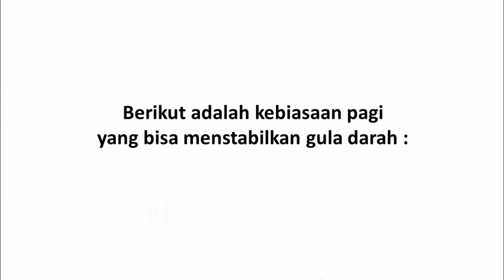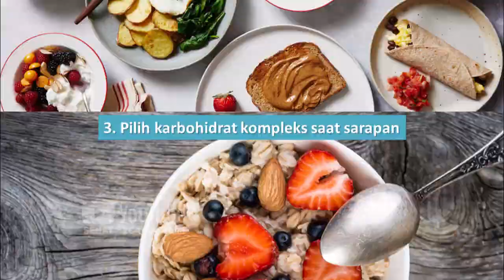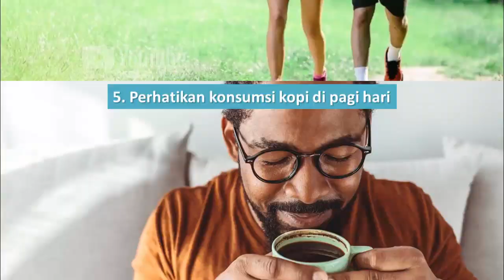Kebiasaan Pagi yang Bisa Menstabilkan Gula Darah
Video kali ini tentang kebiasaan pagi yang bisa menstabilkan gula darah.